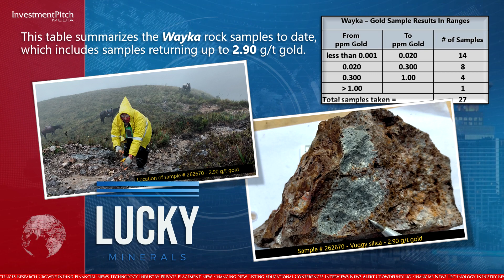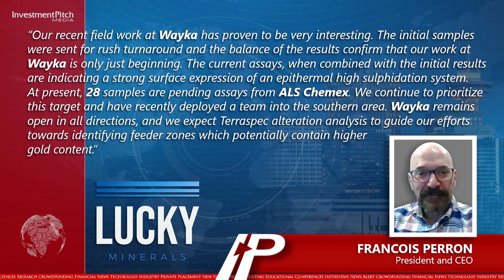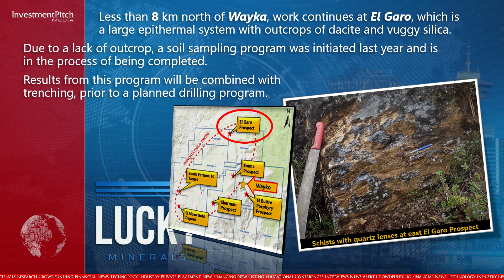Lucky receives assays from Ecuador, with up to 2.19 g/t gold at Sherman and 0.825 g/t gold at Wayka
The 100% owned Fortuna Property comprises approximately 55,000 hectares in a known mineralized zone in southern Ecuador.